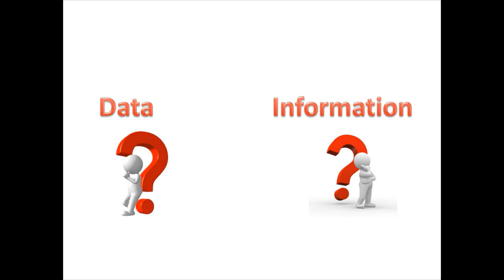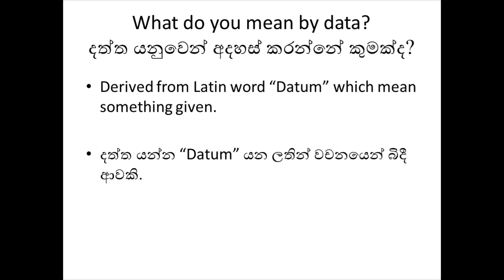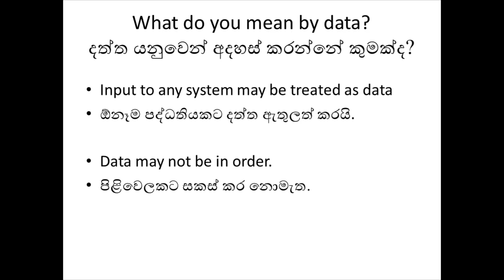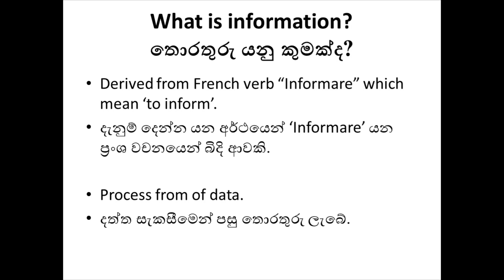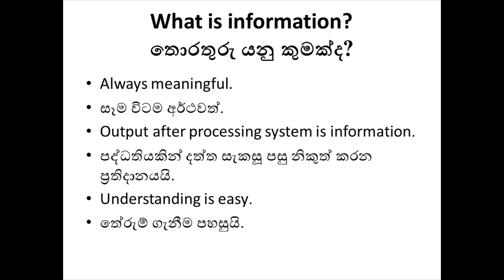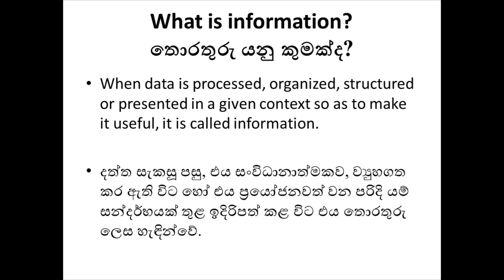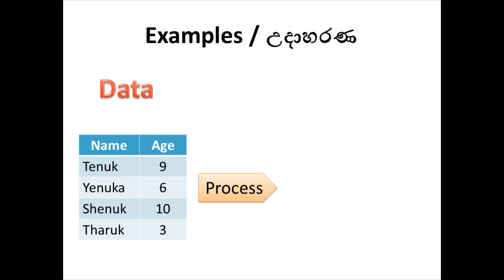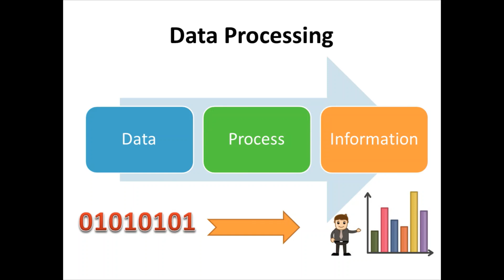Data & Information Sinhala lesson # 2| Fundamentals of ICT| ICT for Beginners | Basic ICT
This video Describe about Data and Information.
What do you mean by data and information.
දත්ත සහ තොරතුරු (Data and Information) පිළිබදව හැදින්වීම මෙම වීඩියෛා් එක මගින් ඉදිරිපත් කරයි.
දත්ත සහ තොරතුරු අතර වෙනස හදුනාගැනීම